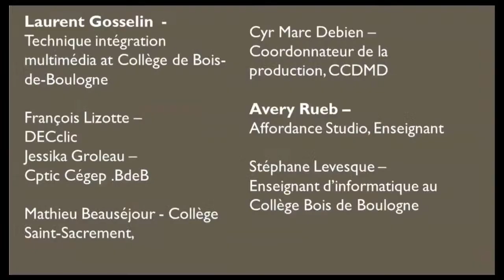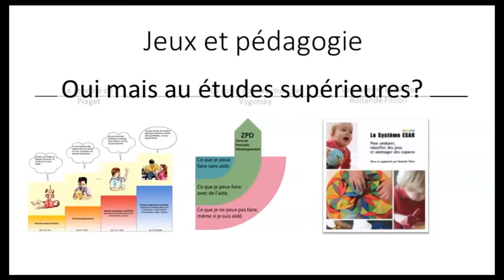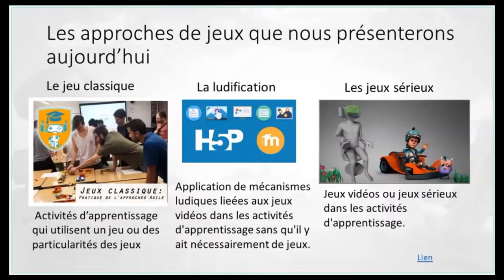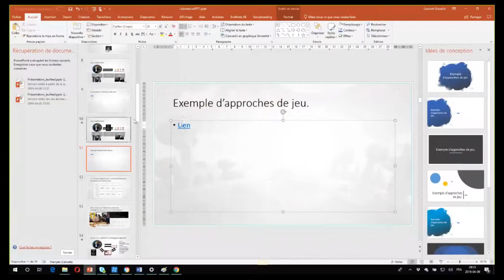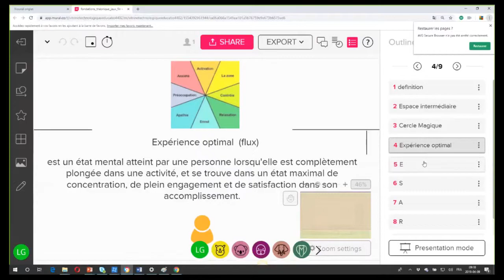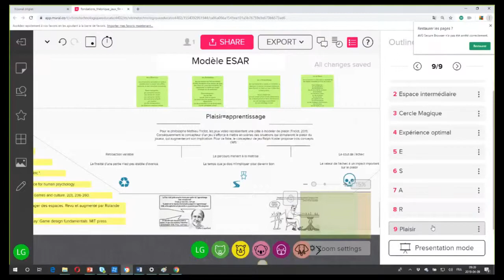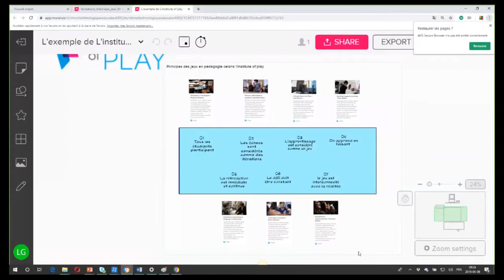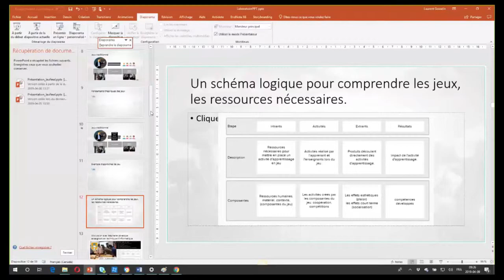Laboratoire Ludification Laurent Gosselin Accueil